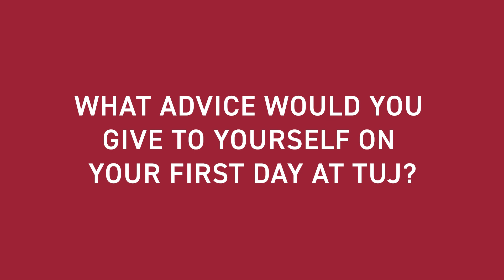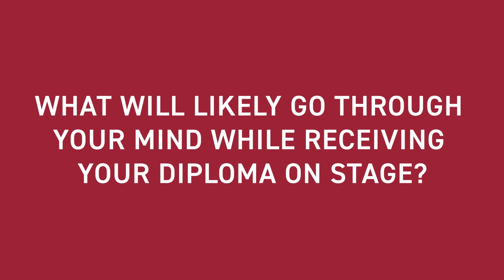Commencement Student Speaker 2024: Masahiro Fukumoto